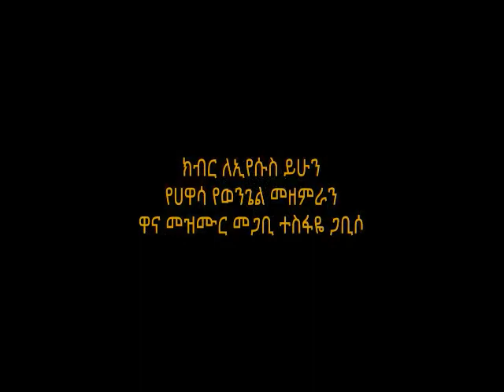ከብር ለኢየሱስ ይሁን አየን አሸናፊነትን